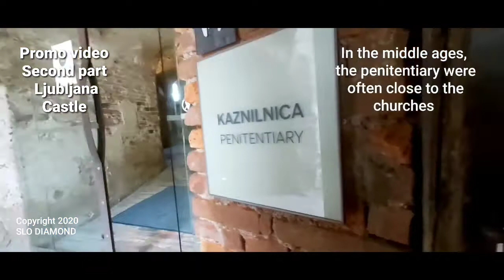Slovenia, Ljubljana, medieval Castles (English subtitles)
This video is a promotional video from Ljubljana Castle and I hope you like it, please wait for the main video.

هذا الفيديو ترويجى من قلعة ليوبليانا, و اتمنى ان ينال اعجابكم. وانتظرو الفيديو الاصلى